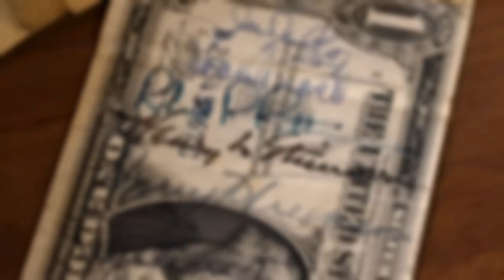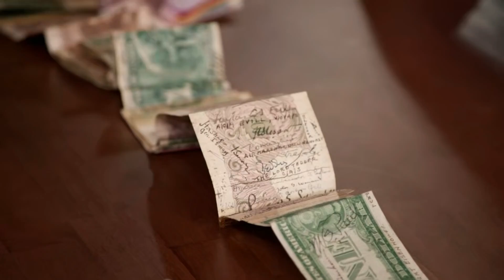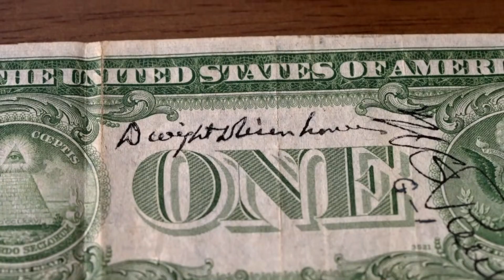$105,000 Short Snorter Famous People Signed Dollar Bills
Pawn Stars Do America Kentucky: BLUEGRASS BOUNTY (Lexington)
Pawn Stars Do America Season 2 Episode 3

In Lexington, Ky., the team brings a '41 Ford Coupe Deluxe roaring back to life, legendary coach John Calipari assists with a University of Kentucky basketball collection, and Corey and Chum surprise Rick with a present beyond his wildest dreams.

Genres: Reality, History, Special Interest

Network: History